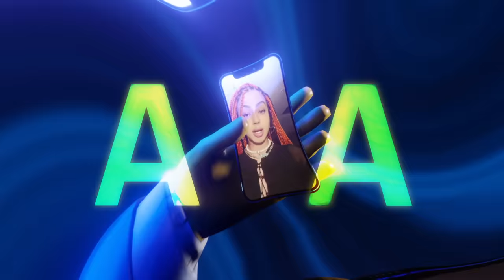ALIZADE - ESTAFURLA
The official lyric video for ALIZADE's "ESTAFURLA" Out Now!

Lyric Video @ink.mvp
Recorded @egetastann
Music @mobench
Arranged @egetastan
Mix Master @mollymorecords
Cover Nikita Gromov @iamaksai
Ex.Producer Alper İratcı @newwavetr